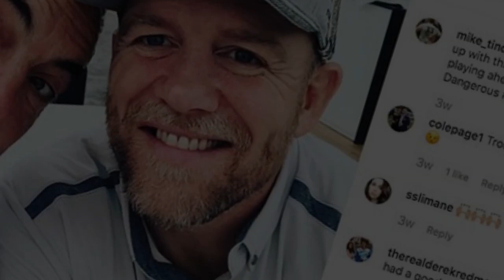The only member of Royal frankly delete to Harry and Meghan by he did not want to be covered by dust